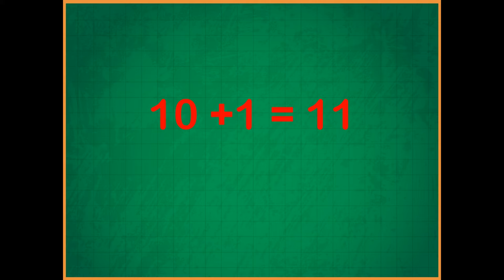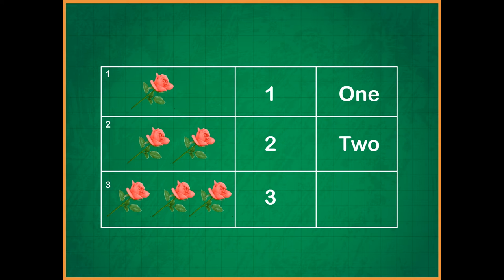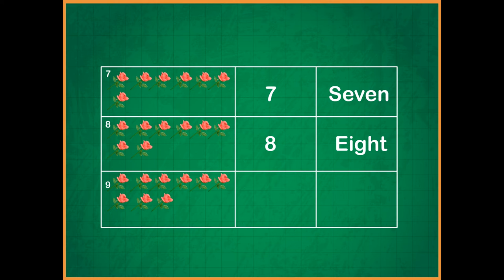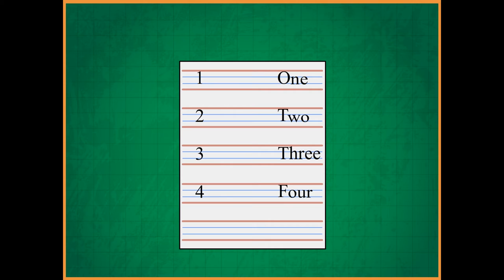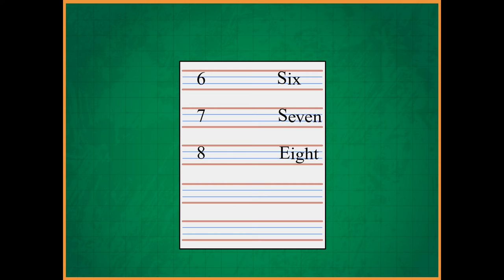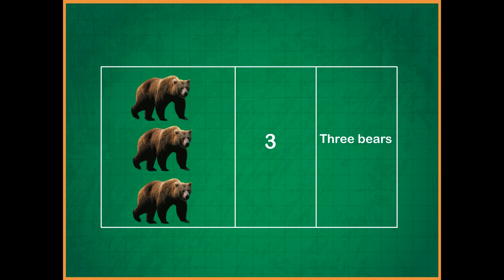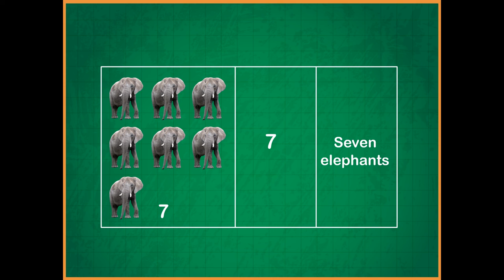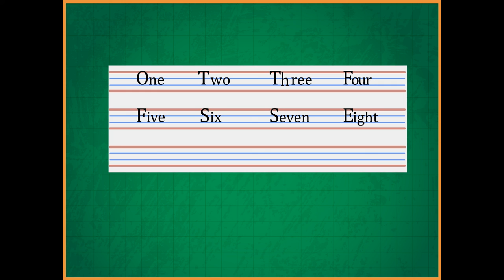Counting of a number from 1 to 9 U-2 class-1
TOPIC  : MATHS ( COUNTING OF NUMBERS FROM 1 TO 9 U-2 )
CLASS : 1
 BY        :  DIGI NATURE